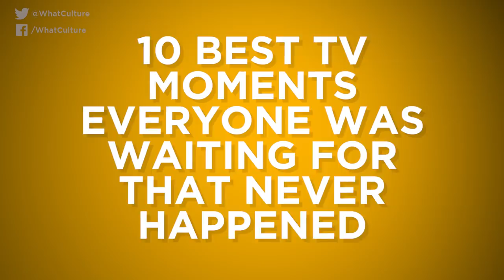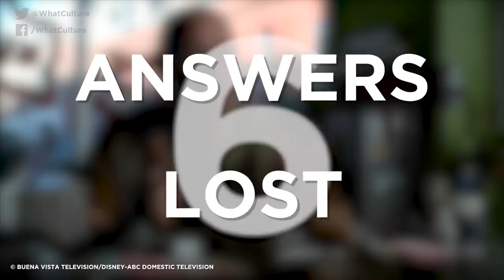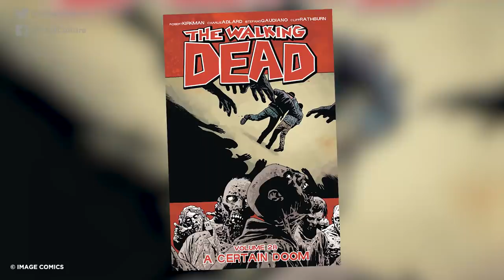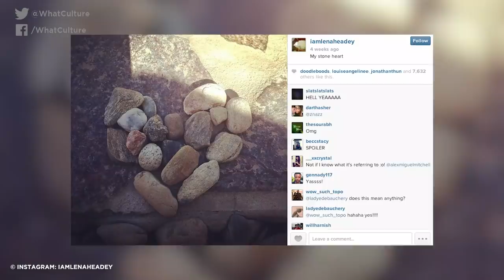10 Best TV Moments Everyone Was Waiting For That Never Happened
When Game of Thrones and The Walking Dead were all tease...